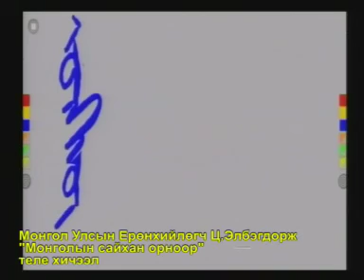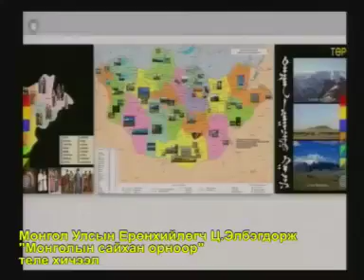"Монголын сайхан орноор" теле хичээл /5-р хэсэг/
Монгол Улсын Ерөнхийлөгч Ц.ЭЛБЭГДОРЖ 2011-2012 оны хичээлийн жилд уламжлалт хичээлээ "Монголын сайхан орноор" сэдвээр заав